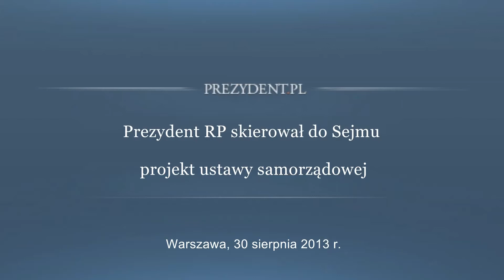Prezydent skierował do Sejmu projekt ustawy samorządowej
30 sierpnia 2013 roku prezydent Bronisław Komorowski skierował do Sejmu projekt ustawy samorządowej.